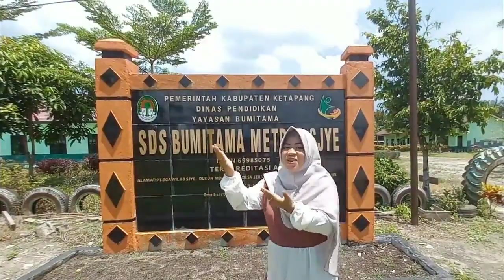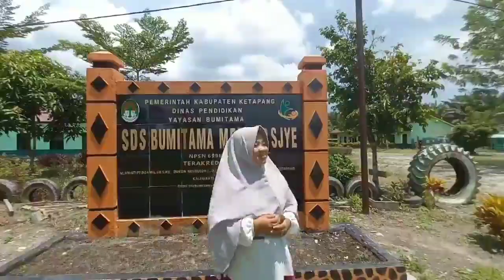Marhaban Ya Ramadhan - Haddad Alwi (Cover by Maya Sari)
Keluarga Besar SDS Bumitama SJYE Mengucapkan Marhaban Ya Ramadhan 1443 Hijriah